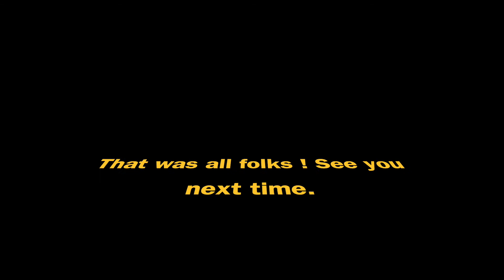First Vlog | Vlog 1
First Vlog and its a disaster. Little insight on how my brain actually works. Enjoy